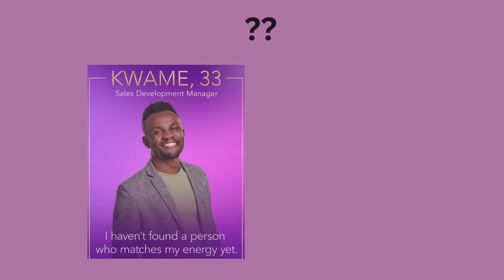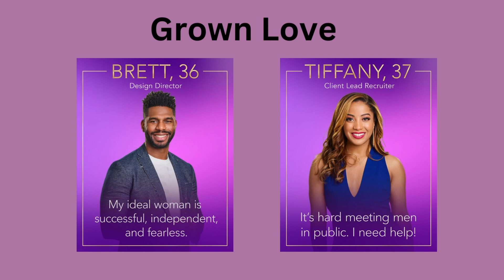Love is Blind SZN 4 : This will Shock You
This Season's couples are reckless! Find out why and how.